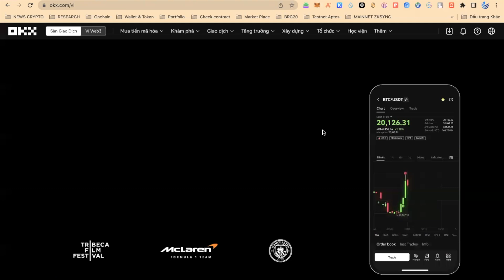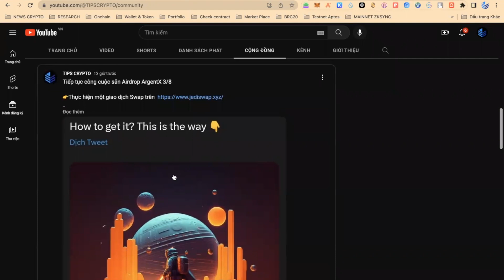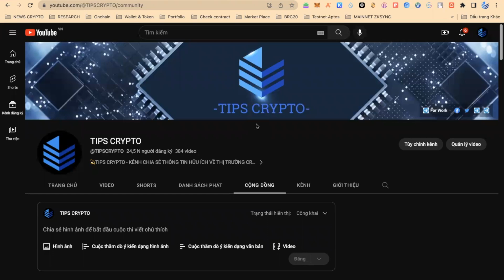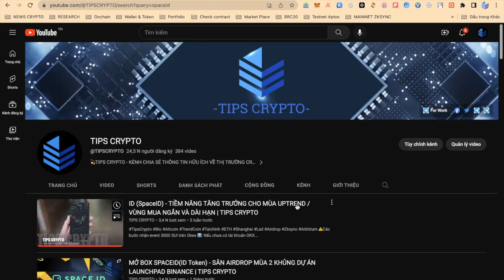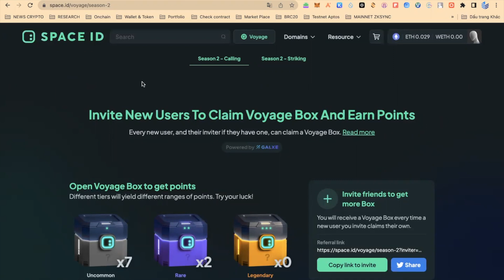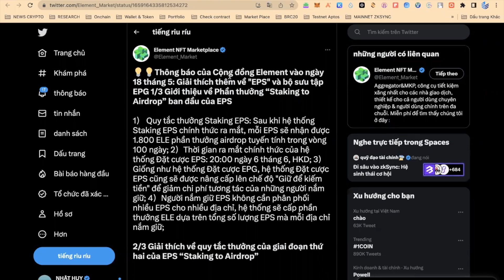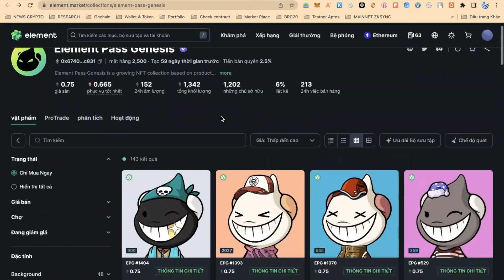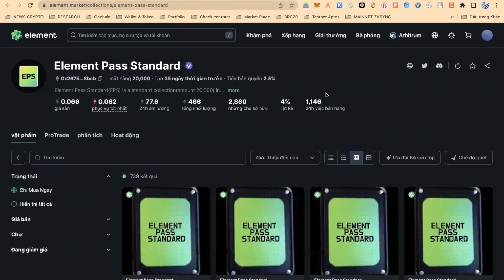AIRDROP ĂN CHẮC ELEMENT MARKETPLACE / TỔNG HỢP AIRDROP CÒN LÀM ĐƯỢC | TIPS CRYPTO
✅Đăng kí OKEX Nhận Ngay MysteryBox(10.000$) và giảm 25% fee giao dịch

🔥 Nhận ngay tới $7000 bonus khi nhập code: NHTIPS
💥Giảm giá giao dịch 25% khi nhập code: NHTIPS25